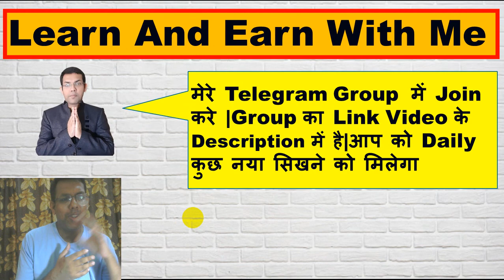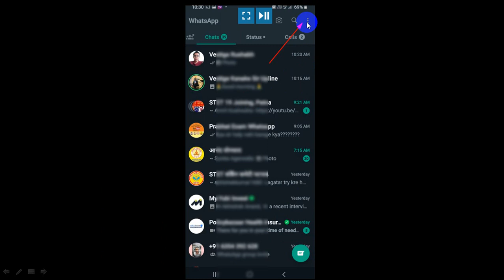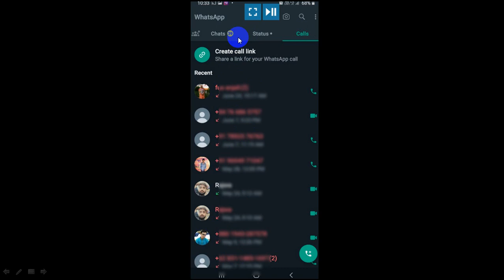Whatsapp per Unwanted Call kaise band kare? | How do I stop unwanted calls on WhatsApp?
.Doston Yahan per main aapko batane wala hun ki WhatsApp per unwanted call ko kaise band Kiya jata hai? WhatsApp per Hamen bahut Sare unknown number se call Aate Rahte Hain Jo Humko disturb kar dete Hain. Yah Keval Hamara problem nahin hai balki bahut Sare Logon Ko yah samasya ho rahi hai. WhatsApp mein ISI samasya ko Dur karne ke liye ek naya feature Lekar Aaya Hai Jiske Liye aapko apna WhatsApp ko update karna hoga. Whatsapp ke privacy setting mein jakar aap isko enable kar sakte hain. Is featutel ka naam hai silent unknown call. Whatsapp ke is feature ko agar aap enable kar lete ho to Jab Bhi aapko unknown number se call aaega aapka phone bilkul silent ho jaega aur aapko disturbance Nahin hoga. Isko Kaise apply karna hai WhatsApp per iske liye video dekh Lijiye. Main Kabhi Nahin Chahta Hun Ki WhatsApp per aapko koi bhi disturbed kare. Aapko WhatsApp per call Karke koi bhi disturb nahin kar sakta hai Jab Bhi disturb Karega phone silent ho jaega. Lekin call histry mein jakar aap Unka Jankari dekh sakte ho..

Video topic -
1) WhatsApp per unknown number se aane wale call ko kaise band Karen?
2) WhatsApp ka naya feature kaun sa hai?
3) WhatsApp per koi call Karke disturb Kare To Kya Karen?
4) WhatsApp per Agar disturbance Ho Raha Hai To vah Kam Karen.

Useful links